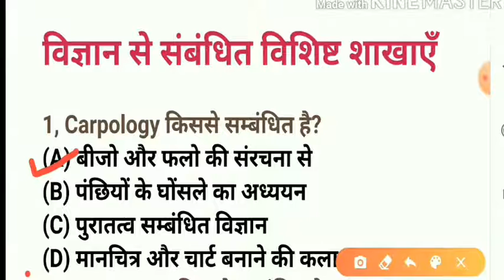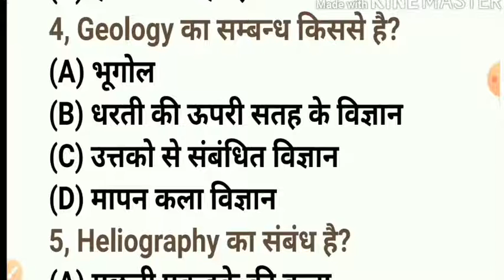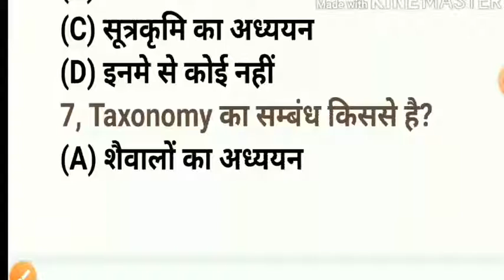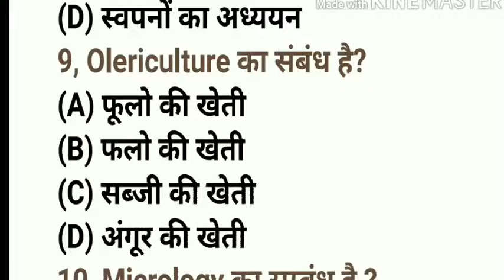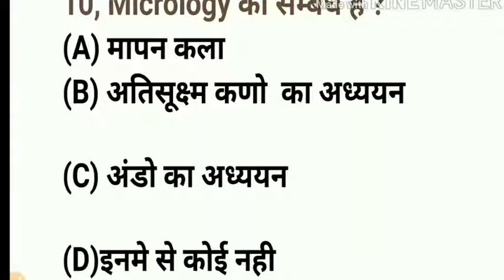MCQAgricultureknowledge Important for all competitive exams MCQ part 1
bhu upcatet agriculture exams कृषि के महत्वपूर्ण प्रश्न।top Agriculture important question
agriculture questions for competitive exams in hindi
agriculture questions and answers
agriculture questions and answers for competitive exams in hindi
agriculture competitive exam
agriculture competitive exam questions and answers
krishi se sambandhit question answer
agriculture most important question
krishi agriculture
krishi vigyan
कृषि से संबंधित प्रश्न
कृषि से संबंधित क्वेश्चन
कृषि विज्ञान के क्वेश्चन आंसर
एग्रीकल्चर
Hii I am chandan kumar welcome to my youtube channel agriculture knowledge friends agar aap is channel par pahli bar aaye hai to subscribe kr sakate hai agricultural information ke liye

Is video me ham agriculture ke 50 most important question ke janege jo abhi competition/competitive exams ke liye mahtvpurn hai

general agriculture current affairs
general agriculture current affairs 2020
krishi se sambandhit question
agriculture general knowledge
agriculture general knowledge in hindi
krishi ke prasn hindi
krishi se sambndhit mahtvpurn prasn
कृषि से सम्बसन्धित महत्वपूर्ण प्रश्न

Agriculture knowledge
Agriculturequestion agriculture questions pepper in Hindi#agriculturequestioninhindi#agriculturepepperinhindi#agriculture pepper in hindi#agriculture knowledge in hindi#agriculture knowledge by chandan sir#agricultureknowledgebychandansir#agriculturekeimportantquestion#कृषि विज्ञान#कृषिविज्ञानकेमहत्वपूर्ण प्रश्न#कृषिसम्बसन्धित जानकारीagriculturequestionsfor competitiveexams#agriculture questionanswerin hindi#agriculturequestion#agriculturequestion paper#agriculturequizquestion andanswer#agriculturequestion paper2020#agriculturequestion paperforcompetitive exam#questionforcompetitive examinhindi#krishi knowledge#krishiknowledgein hindi#krishiquestionin hindi#krishiquestion answer#agriculturebychandansir#agriculturebychandansir
bhu putet up b.ed#upcatet#agriculture vacancy#agricultureta